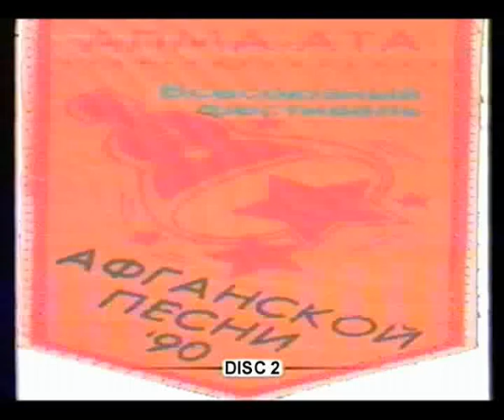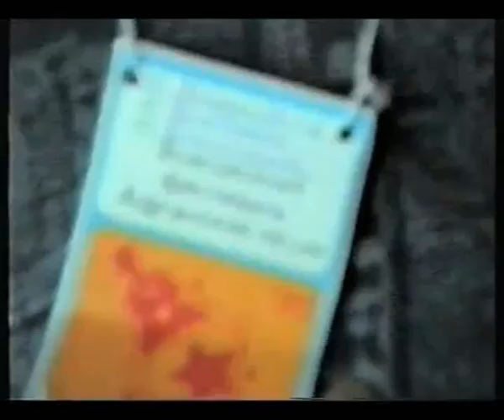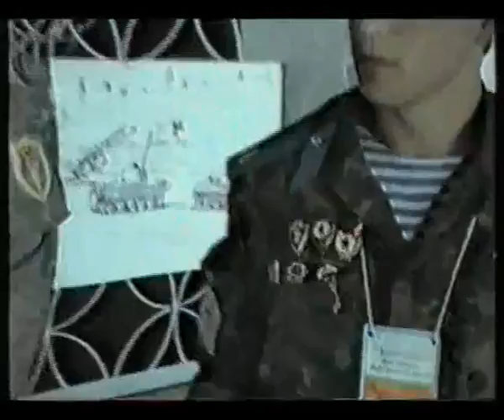Фестиваль Афганской песни 1990 г. Алма-Ата - 2 ч.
Пленка оцифрована и смонтирована Сергеем Хохловым (г. Алма-Ата).